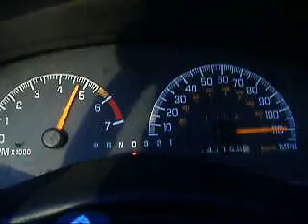15 to 130 lil vid in my GTX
lil vids having fun